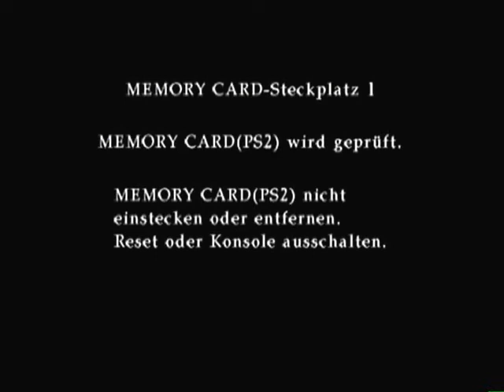Let's Play Silent Hill 3 [Part 1]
Blondinen sind auch hier sehr gefragt